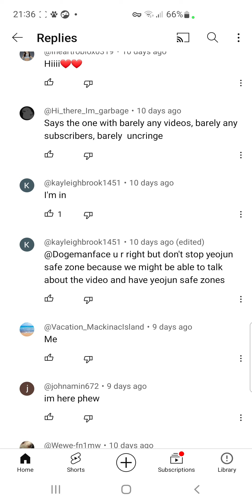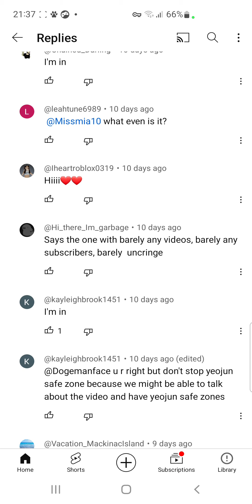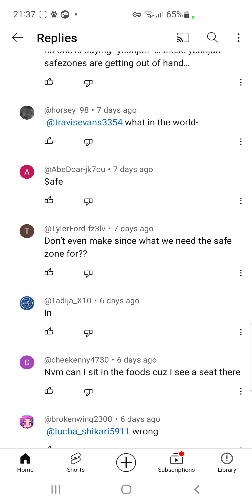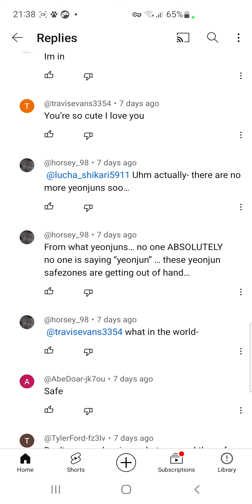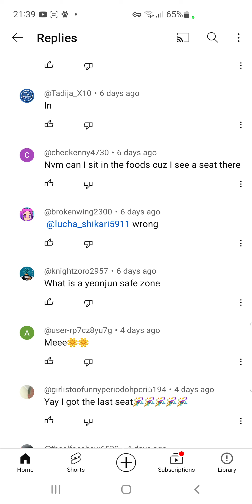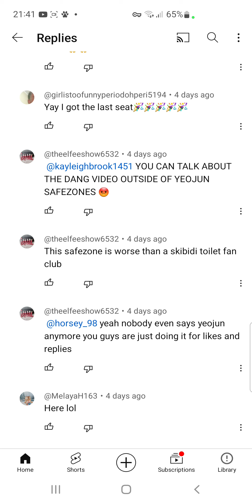it is actually a real thing (BTS)